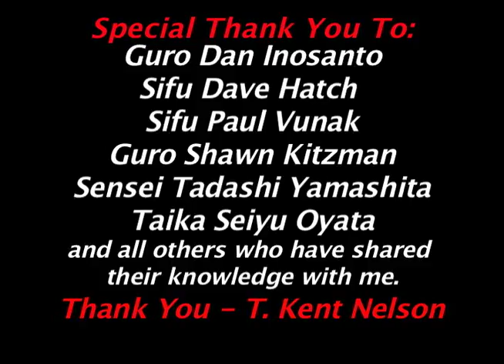#29 Sneak Peak FMA Camp 2010